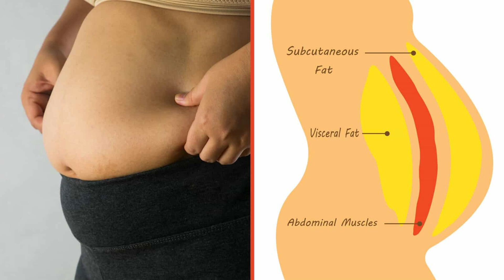Drink Green Tea with Lemon! First thing in the morning see what happened to your body next day!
Hello Every Body My Video Show About: Traditional Beauty Tips